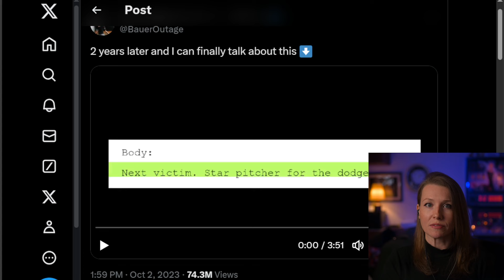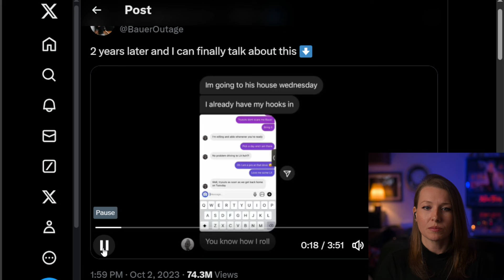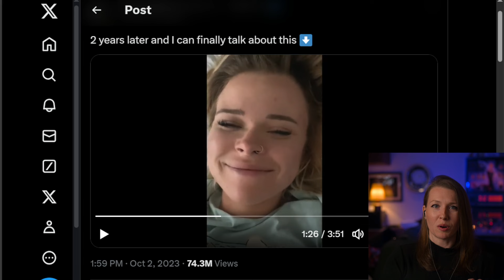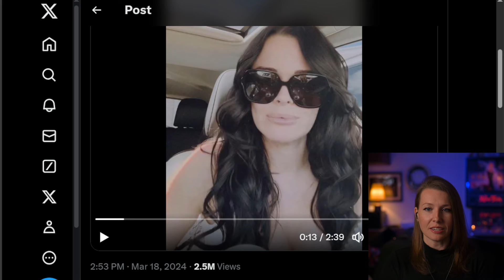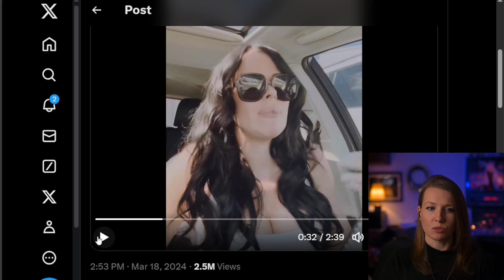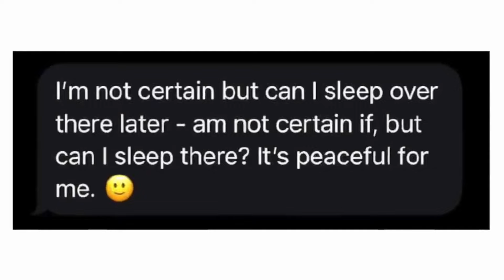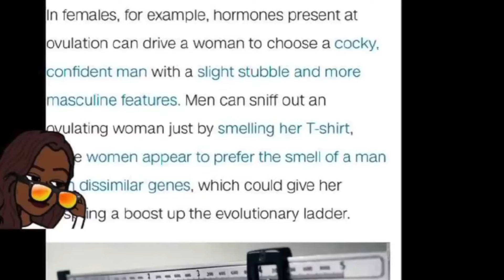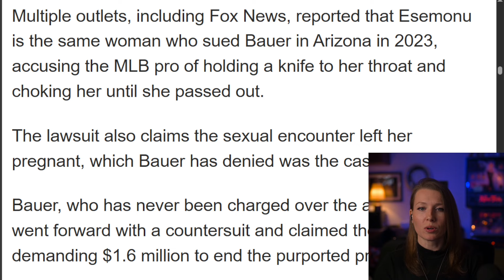Trevor Bauer Vindicated AGAIN! Second Accuser Faces Felony Charges and Jail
Trevor Bauer, former star pitcher for the Dodgers turned victim of metoo extortion schemes has been vindicated once again as another accuser faces felony charges and up to 16 years in prison.